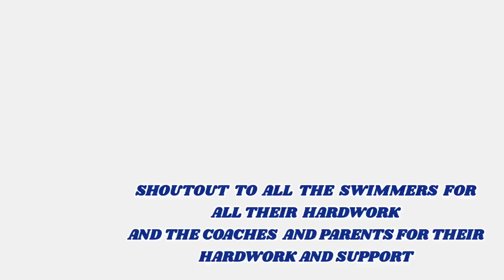Districts Meet Day-Our Second Swim Vlog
A full day of victories, fun, TikToks and awards